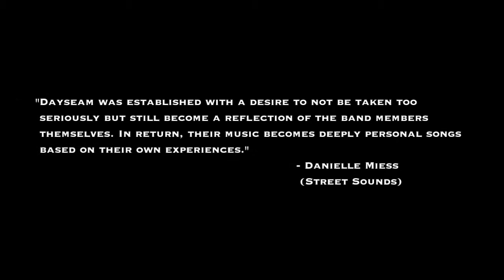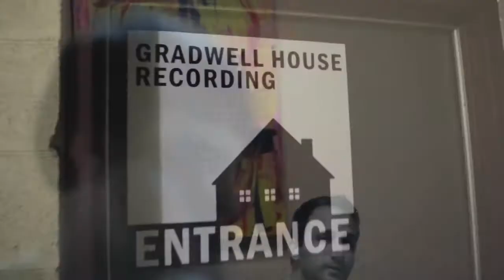Meet Dayseam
Please allow us to introduce ourselves and our work with a look into our music videos and the creative journey leading up to our upcoming album. Hint hint: there will be many more coming soon!